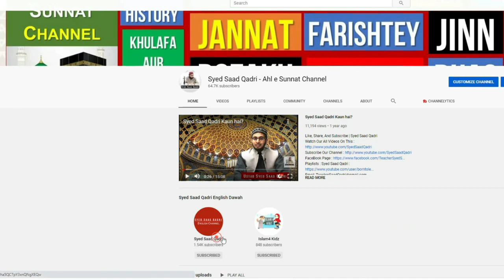Kya Baghair Topi ke Namaz nahi hoti? JAWAB